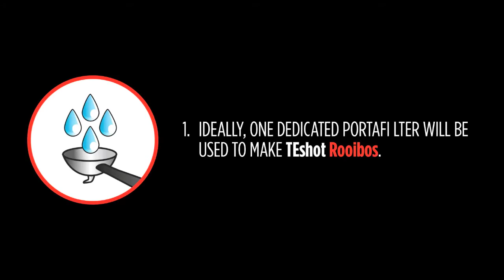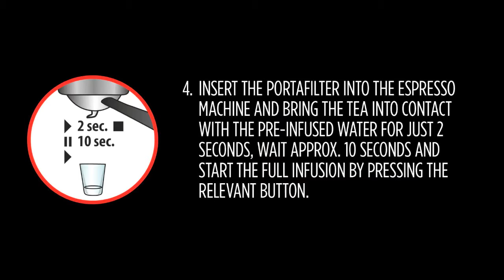TEshot Rooibos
TEshot Rooibos vereint die Vorzüge aus der Welt des Tees und aus der Welt des Kaffees. So bietet TEshot Rooibos einen vollmundigen und koffeinfreien Rooibos-Tee mit charakteristischen Honig- und Vanillenoten und einer tollen Crema, der so schnell und einfach zuzubereiten ist wie ein Espresso.
Dazu gibt es noch eine Handvoll erstklassiger Rezeptideen für exklusiven Teegenuss!